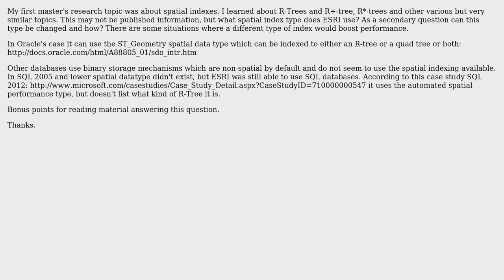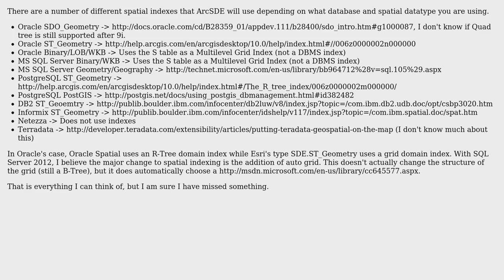GIS: What kind of spatial index does arcgis use?